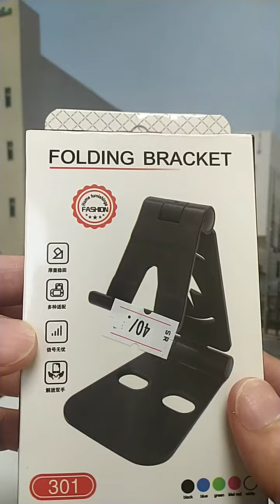Cellphonestand & tab stand Color Blue for Cellphone